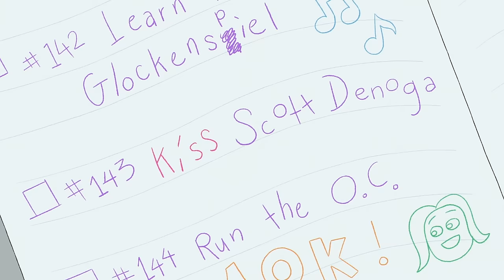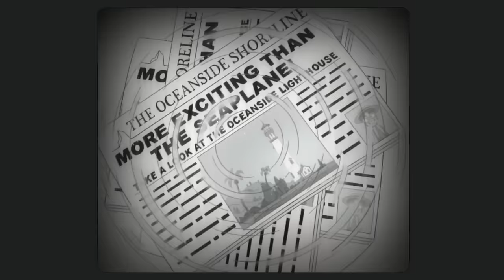Hailey's On It! Season 1 Halfway Highlights | Compilation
Don't worry! Hailey's On It! Watch the halfway highlights from Hailey's On It! Season 1!

Animated comedy-adventure "Hailey's On It!" follows Hailey, a risk-averse but resourceful teenager on a mission to complete every item on her long list of challenging — and sometimes impractical — tasks in order to save the world. Whether she's tackling every ride at the county fair, performing in a musical, reuniting a singing duo or facing her ever-growing and complicated feelings toward her best friend Scott, Hailey is always encountering new challenges ― and more opportunities to conquer her fears.